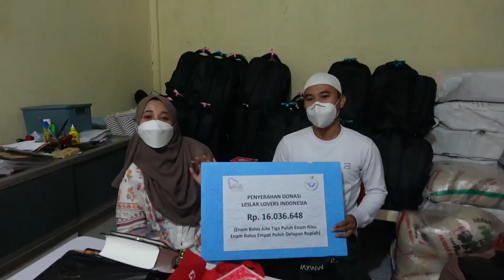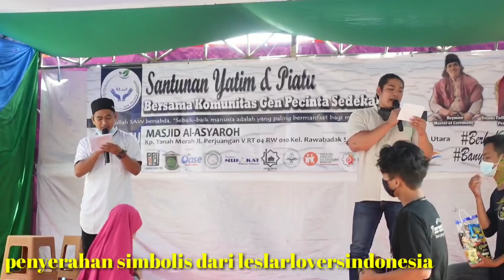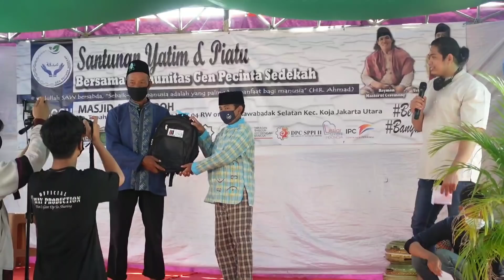LESLARLOVERS INDONESIA || DONASI UNTUK YANG MEMBUTUHKAN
Ini merupakan video dokumentasi dari kegiatan donasi antara gen pencinta sedekah dengan leslarlovers Indonesia

Semoga kegiatan seperti ini bisa berlanjut selalu